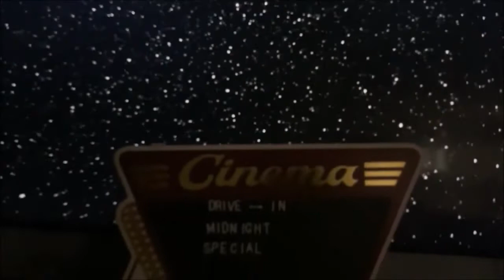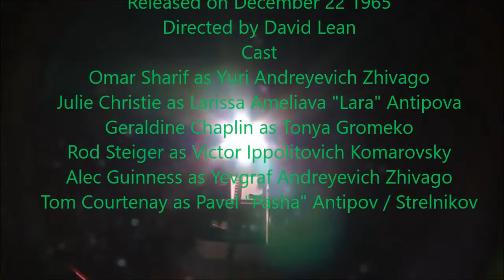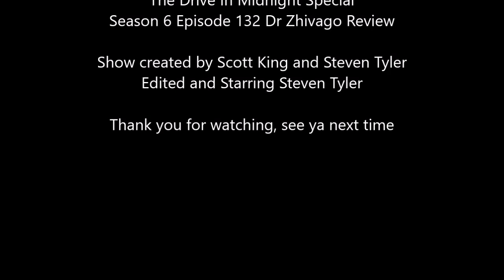Drive-In Midnight Special S6 : Ep 132 : Dr Zhivago Review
Today we look at the Three-hour long romance epic film that took home at five Oscars in 1965 Dr Zhivago a film that is still good even today.